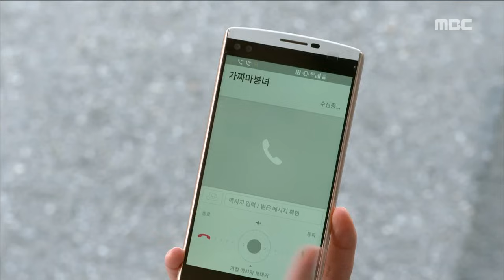[My daughter gumsawall] 내 딸, 금사월 - Yoon Hyun Min, tease Baek Jin Hee 20151018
Yoon Hyun Min, tease Baek Jin Hee